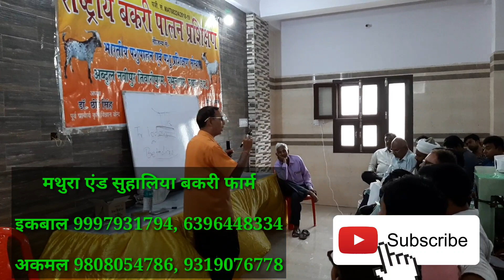बकरी फार्म कैसा बनाएं|how to start goat farm in india|goat farming in hindi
how to start a goatfarminindia|goat farming kaise suroo kare. bakripalan ki jankari hindi m.goatfarming sucess story. Video by farmingguruji

Farming Guru Ji youtube channel pe hum dairy farming se related saari jankariyan lekar aate rhte hai,murrah Buffalo ki pahchan or murrah Buffalo for sale ki videos is channel pe aati hai,dairy farming me marketing,Buffalo halter bnana,calf ke liye halter bnana gaay bhainso ke liye desi nuskhe doodh badhane ke desi formulae calcium bnane ke tarike,sahiwal cow ki pahchan,gir cow ki videos lekar aate rhte hai.subscribe to farming guru ji youtube channel.